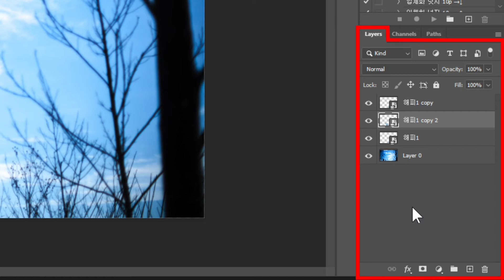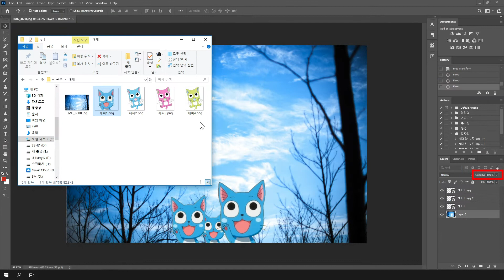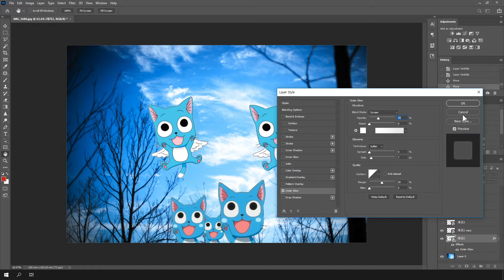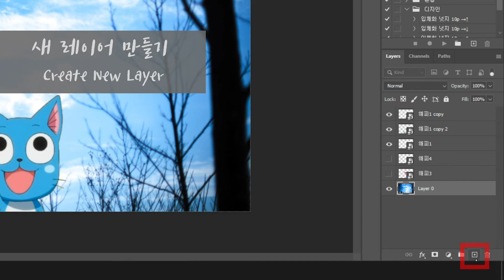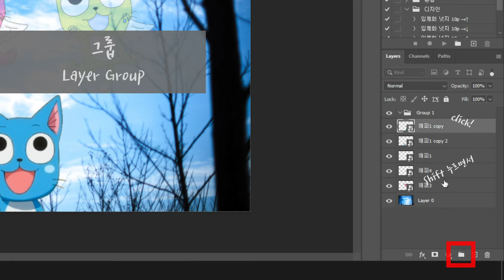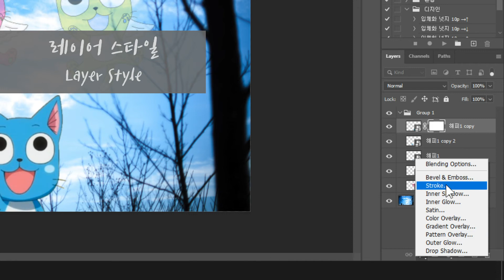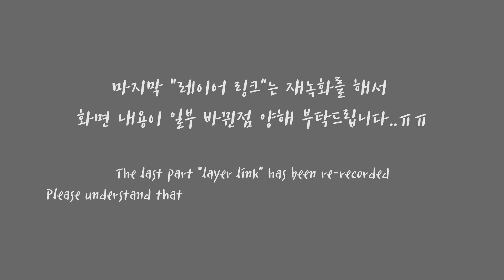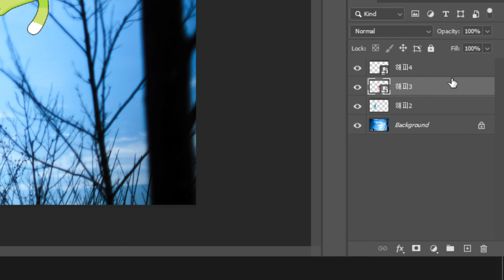[포토샵 강좌 기초편 제7강] 레이어 패널의 구성 레이어 링크, 레이어 마스크, 그룹, 레이어 잠금 락, 오파시티불투명도, 필, 새레이어, 레이어 삭제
안녕하세요 HarryK센세 입니다~!
예제파일은 요기 아무 링크나 타고가셔서 받으심 데용~^^

이번에도 포토샵을 다루기 위해!
아니! 대부분의 디자인 프로그램을 다루기 위해!
반드시 이해하여야 할 개념 레이어!
포토샵 배우기 레이어 제 2탄입니다!

배워보신 분들은 잘 아실꺼예요
레이어만 잘 배워도 포토샵은 반이상 마스터 한거니까요^^

오늘도 성큼성큼 더 포토샵마스터에 다가갑시다!^^